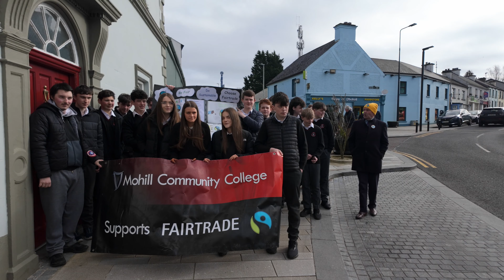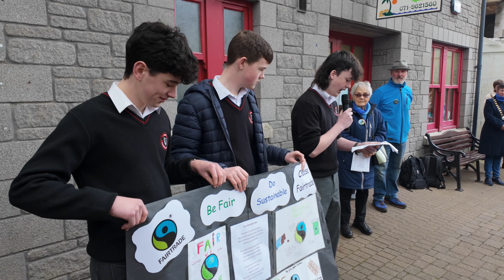Fairtrade Parade Carrick on Shannon